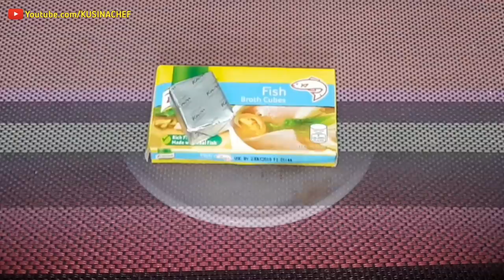Fish balls | Fish ball sauce (Street food style)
Fish ball (Streetfood style)

ingredients:

3 cups all purpose flour
2 cloves garlic, minced
1 medium sized onion, minced
1/3 cup carrots, minced
1/4 cup spring onions
3 tbsp baking powder
1 fish broth cube
salt and pepper to taste
1 1/2 cups water
1/2 cup hot water(to dissolve broth cube)
2 cups cooking oil

Procedure:

1) Dissolve fish broth cube in hot water. Set aside
2) In a bowl combine all purpose flour, baking powder, pepper and salt
3) Add garlic, onion, spring onions and carrots
4) Add fish broth and water. Mix well
5) Drop 1/4 tsp of mixture into the oil
6) Remove and drain excess oil

Fish ball Sauce:

2 cups water
1/2 cup brown sugar
3 tbsp soy sauce
2 tbsp cornstarch
1 small sized onion, minced
1 clove garlic, minced
pepper to taste
1-2 chili peppers
1/8 pork cube(optional)

Procedure:

1) In a bowl combine water, brown sugar, soy sauce and cornstarch. Mix well
2) Add onion and garlic
3) Cook over medium heat. Stir continuously until thickened
4) Add pork cube, pepper and chilies
5) Turn the heat off
6) Transfer sauce into a clean container